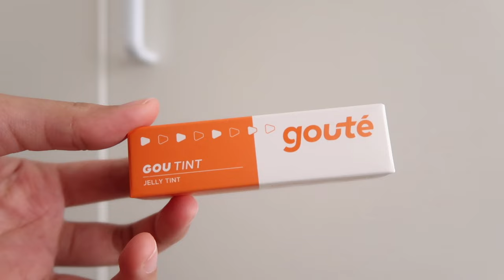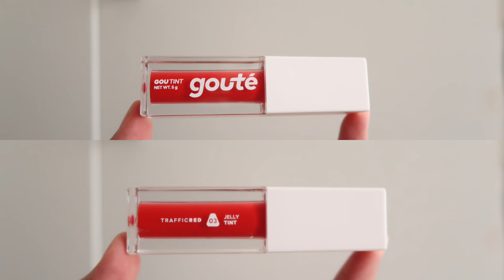LIPTINT TAHAN LAMA: GOUTE LIPTINT SWATCHES REVIEW ALL SHADES Ratu Adellya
//timestamps//
00:00 teaser
01:02 packaging & aplikator
01:14 nutup bibir gelap gak?
02:04 finish glossy?
02:09 transfer gak?
02:30 kandungannya apa?
02:58 SWATCH 01 Pylons Peach
04:32 SWATCH 02 Bougain Lane
05:41 SWATCH 03 Traffic Red
06:40 SWATCH 04 Crimson Cinema

//equipments//
- lighting : matahari (no filter, no additional lighting)
- app : imovie